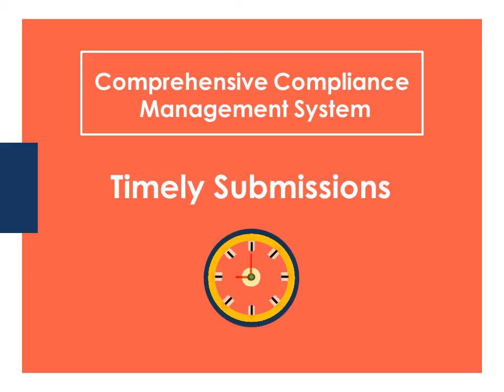Compliance Management Solution, eTHIC CMS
At NCS we are constantly evolving, adapting and innovating to stay one step ahead, and bring the best solutions which are useful and convenient to the financial sector. Introducing Compliance Management Solution, eTHIC CMS.